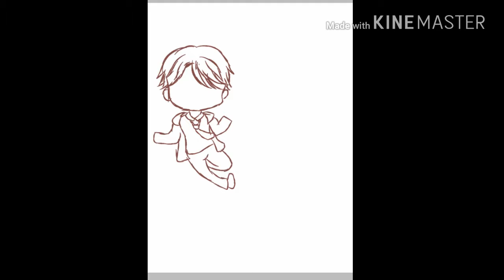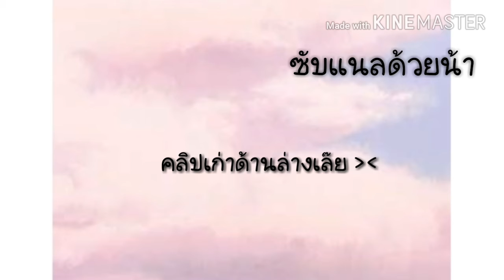V bts x tata BT21